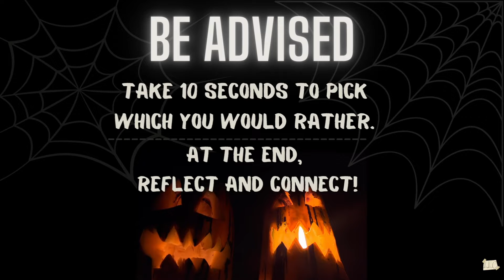Would You Rather? Spooky|Halloween Edition 🎃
🌟Enjoy this original activity for
Ice Breakers 🧊
Connection Activity ∞
Communication and Language Development Practice🗣
Brick and Mortar Educational Brain Break 🏫
Virtual Learning Brain Break💻

Original game production 🖥
Lashae's Lens

Songs🎶
Fun House - Coyote Hearing
Kindergarden - Coyote Hearing